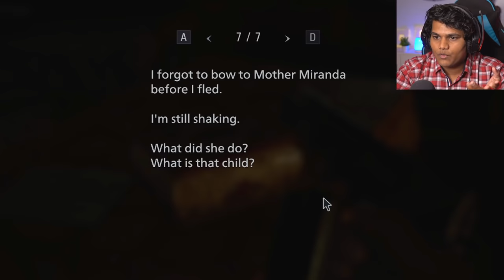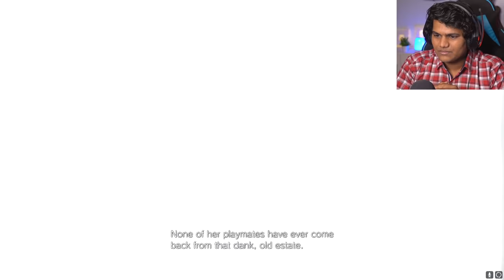We Will Miss You Tall Lady Dimitrescu 😭 [Resident Evil Village Part 7]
This episode covers me getting all the treasures that I left in the castle and then the Big First Boss Fight with Lady Dimitrescu in her final form and then I searched the village, killed some zombies, got scared and got a 4 winged key. Talked to Duke as well :D
So we were finally able to see the final form of our Hot tall lady and its was. well. disgusting. The fight was decent but I easily killed her. Then we went to the village and did a lot of things. We found a flask that leads to my daughter and Duke is helping us. We have 3 main bosses left and a lot of places to explore, this is going to be fun.